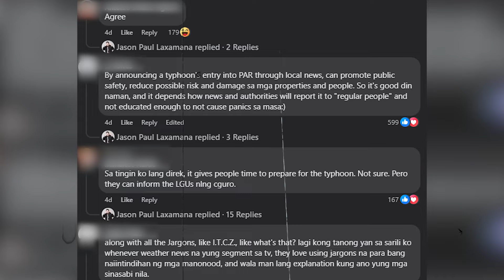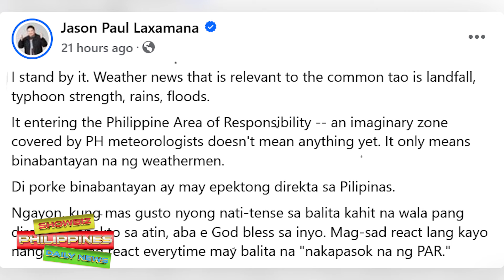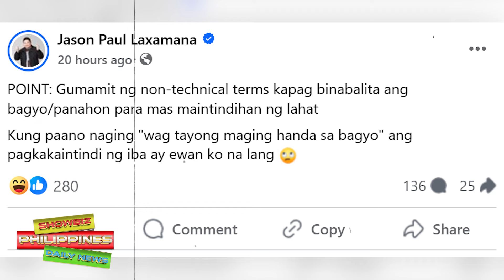Direk JP Laxamana sinabi na hindi na dapat i-news ang mga bagyong pumapasok sa Pilipinas!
Direk JP Laxamana sinabi na hindi na dapat i-news ang mga bagyong pumapasok sa Pilipinas. Mga netizens hati ang reaksyon!

🎵 Track Info:

Title: Spring by Ikson
Genrea and Mood: Dance & Electronic + Calm